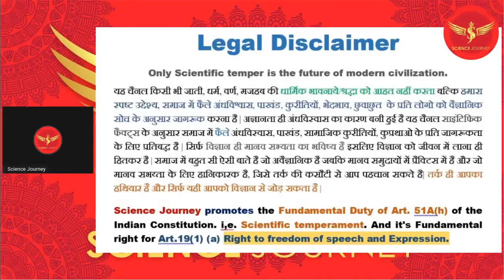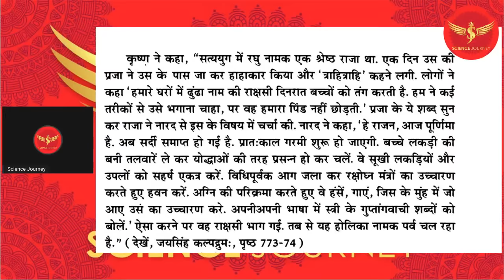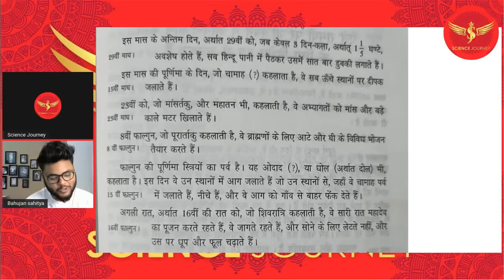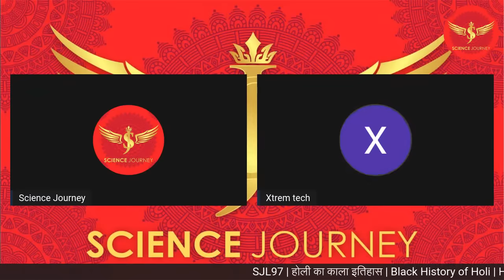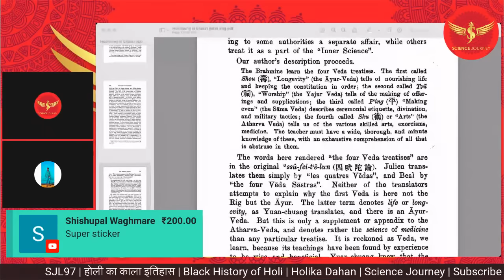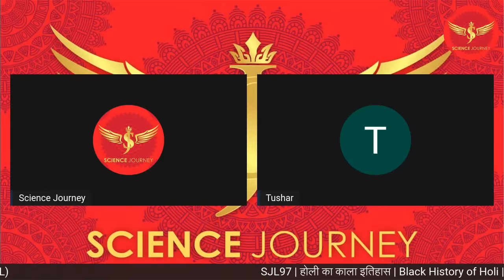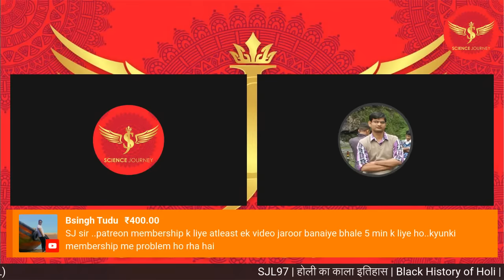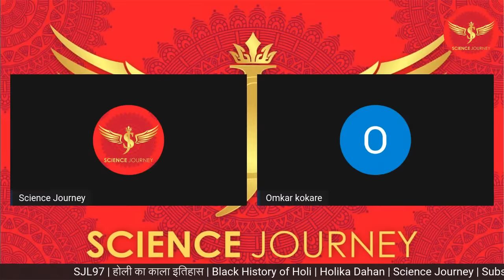SJL97 | होली का काला इतिहास | Black History of Holi | Holika Dahan | Science Journey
Thanks & Regards
Rational World